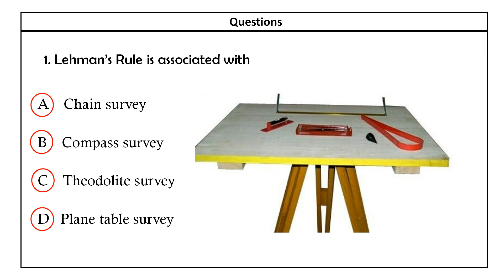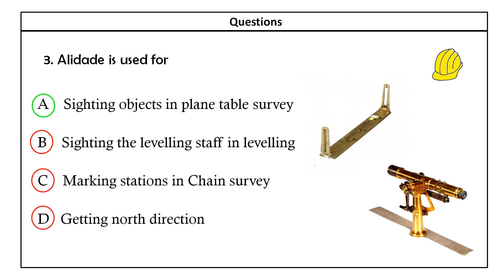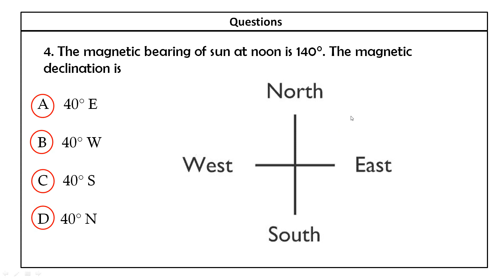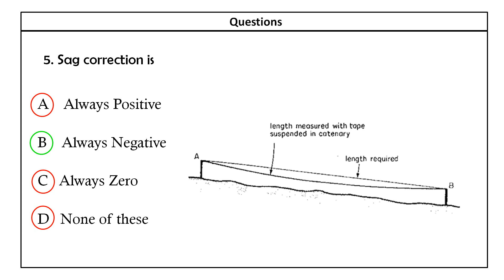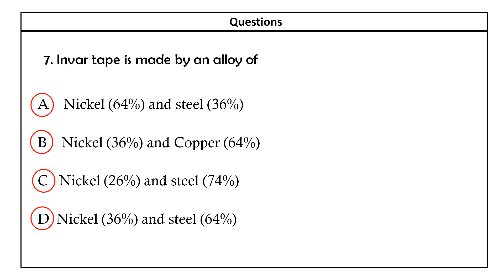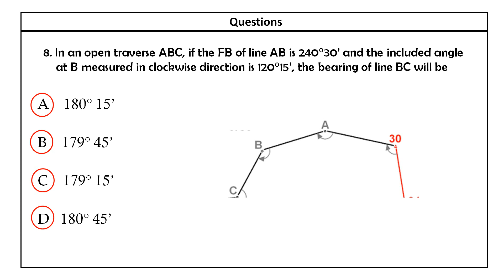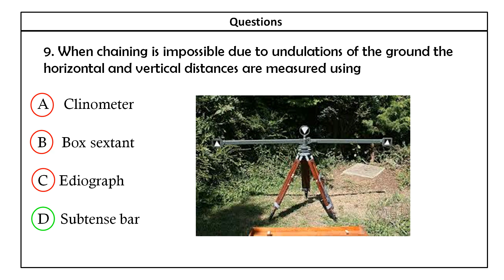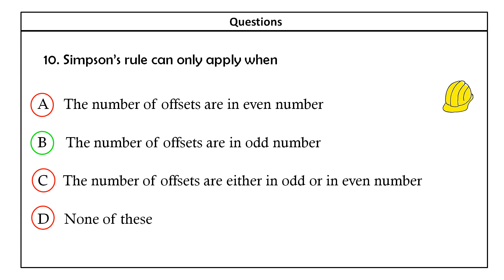Part 8- Kerala PSC Overseer/Draftsman -I,II,III, Tracer Previous year QP in CE - Exam on May 19 2020